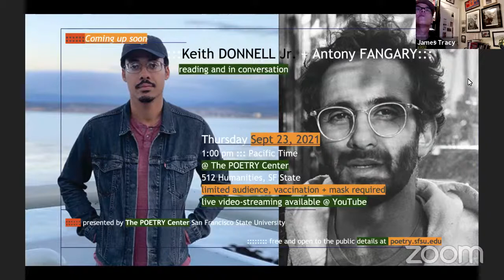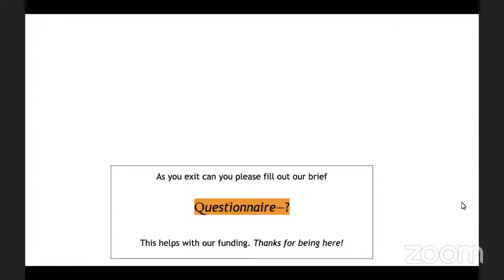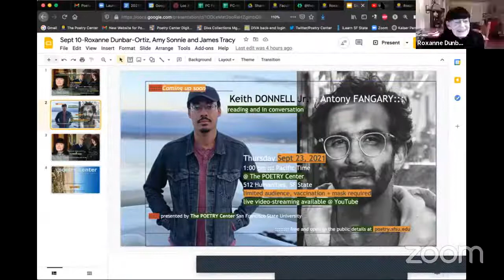Roxanne Dunbar-Ortiz, Amy Sonnie and James Tracy, on writing radical history — The Poetry Center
Three outstanding Bay Area writer-activists, reading and in conversation on the radical potential written in the margins of history. Roxanne Dunbar-Ortiz, renowned historian and activist (An Indigenous Peoples' History of the United States), reads from Not "A Nation of Immigrants": Settler Colonialism, White Supremacy, and a History of Erasure and Exclusion (Beacon Press, 2021) and Amy Sonnie and James Tracy read from their newly updated Hillbilly Nationalists, Urban Race Rebels and Black Power: Interracial Solidarity in 1960s-70s New Left Organizing (Melville House, 2011/revised edition 2021). Following their readings the writers engage in conversation with one another and the audience. With emcee Patrick Mark, and guest poets Leticia Del Toro and Josiah Luis Alderete. Copresented by the Howard Zinn Book Fair, The Green Arcade, and The Poetry Center.